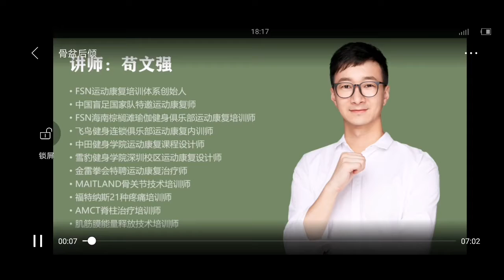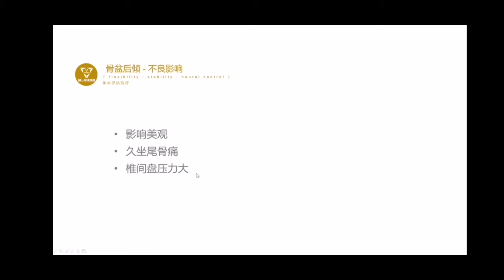苟文强体态矫正课程 14骨盆 骨盆后倾#健康